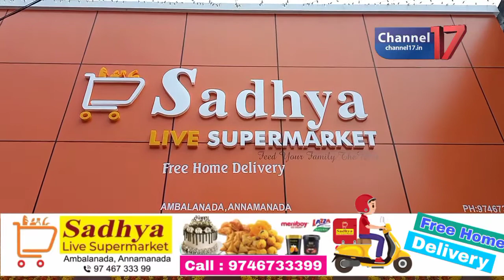സദ്യ ലൈവ് സുപ്പര്‍ മാര്‍ക്കറ്റ് പ്രവര്‍ത്തനം ആരംഭിച്ചു.